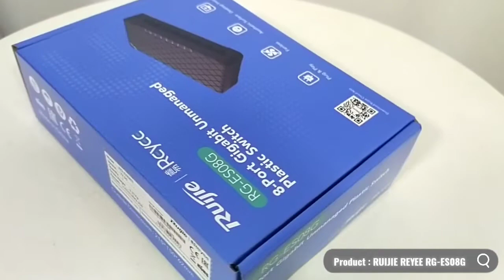RUIJIE REYEE RG-ES08G 8Port GIGABIT PLASTIC CASE - (92924)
Video Product RUIJIE REYEE RG-ES08G 8Port GIGABIT PLASTIC CASE
Supported By: LANGITNET X RUIJIE